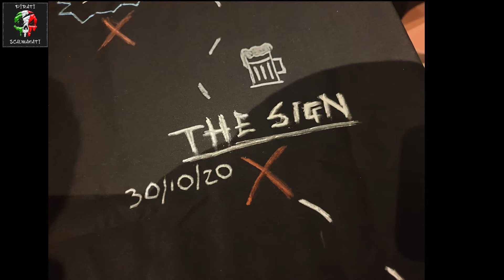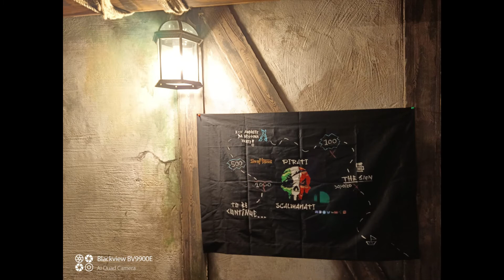Sea of Thieves ITA - Un anno di Pirati Scalmanati | Entra a far parte nella nostra ciurma!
➖I nostri canali ufficiali➖
🔊 Gruppo Facebook:

➖FAQ➖
D: Posso diventare un membro della ciurma dei Pirati Scalmanati?
R: Si! ma devi almeno avere 16 anni

D: Posso richiedere guide e video tutorial?
R: Si scrivi sul gruppo o pagina facebook/discord/youtube